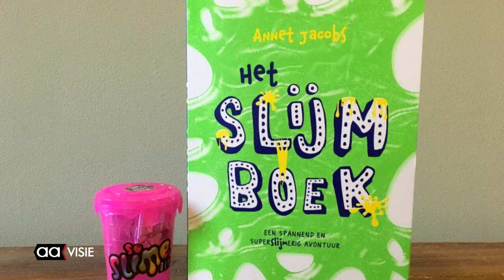Slijmdag in de Bieb